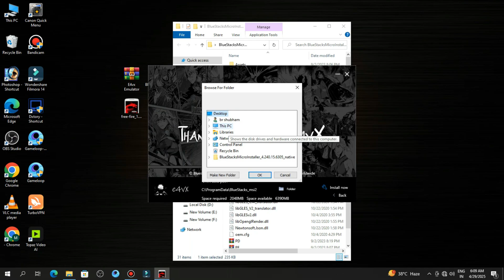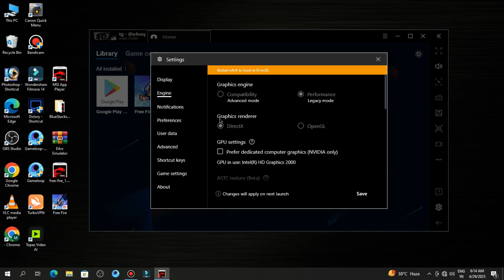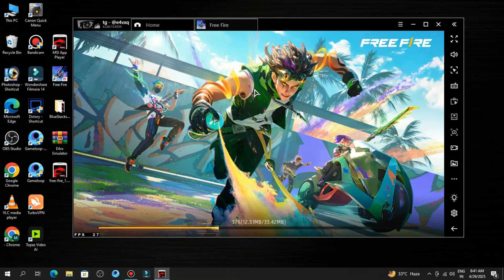E4vx Emulator 2025 Best No Crash Low End Pc Emulator | E4vx Emulator Free Fire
2025 Low End PC New Emulator Ev4x Lite Version For Free Fire
If you're searching for the best emulator for low end pc or low end laptop then this video is especially for you. Because in this video, I'm going to provide you the best new Ev4x play lite emulator for low end pc. This is a lite version of Ev4x play emulator and the best of all time emulator for low end and old pc. Ev4x lite 5 years old low end pc best emulator.

►Software I Use :
FreeFire Playing (Ev4x BlueStacks Emulator)
Bandicam , OBS Studio (Recoding)
Filmora 14 Pro , CapCut Pro PC (for editing)
Adobe Photoshop , Adobe LightRoom, Pixellab , Piscart , (for thumbnails)
How To Open My Link  ⇢

                                                 ☟☟ 𝗗𝗢𝗪𝗡𝗟𝗢𝗔𝗗☟☟
OB48 Global Version  ⇢

                                ⚔️ PC Specification ⚔️
🚩Windows Edition : Windows 10 Pro
🚩Processor :intel(R)Core(TM)i3-2120 CPU@3.30Hz 3.29 GHz
🚩Ram : 8GB Ram
🚩HDD : 1 TB
🚩SDD : 128 GB
🚩Graphics Card : Intal HD Graphic Card
🚩System Type : 64-Bit Operating System ,x64 Based Processor
How to play ff in pc 2025
How to play free fire in 1gb ram
How to download free fire in 1gb ram pc
How to play free fire in 2gb ram pc
How to download free fire in 2gb ram pc
How to play free fire in 4gb ram pc
How to download ff in 4gb ram laptop
Play free fire in pc 2025
Free fire pv mai kaise khele
Ff pc  me kese khele
Emulator for low end laptop
New emulator for low end laptop
Dual core pc best emulator
Single core pc best emulator for free fire
Best emulator for ff pc
Best low end emulator for low end pc
Best emulator for low end pc free fire
E4vx latest version emulator
New 2025 e4vx emulator
New 2025 latest bluestack e4vx emulator
E4vx emulator gameplay
Best low end e4vx emulator gameplay
E4vx emulator free fire
Ff E4vx emulator pc
free fire ev4x emulator
is e4vx emulator is lag free
bluestuck e4vx emulator
how to download e4vx emulator
ff e4vx emulator lag fix
best emulator for low end pc
bluestuck best version for free fire
ff bluestuck best lag free emulator
lag free emulator for free fire
e4vx emulator review
e4vx emulator is good
e4vx emulator is safe
free fire emulator low end
best emulator for 2gb ram
NOTE: All content used is copyright to ‪@BrShubham‬